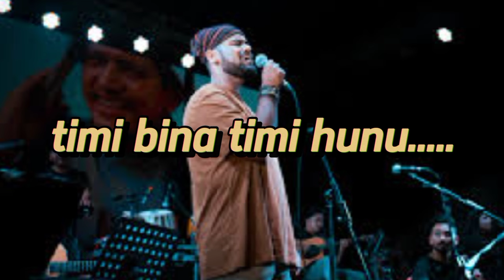उनको स्वीटर (Karaoke)।। unko suitar।। ‎@SujanChapagain By Sujan chapagain. ( Original Karaoke )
उनको स्वीटर।। unko suitar।। ‎@SujanChapagain By Sujan chapagain. ( Original Karaoke ) sujanchapagain​ karaokesongs​ karaoke​ @SujanChapagain​

Follow on

Your queries?

उनको स्विटर track
unko switar karaoke
unko switar
unko switar by sujan chapagain
sujan chapagain song
sujan chapagain unko switer karaoke
karaoke song